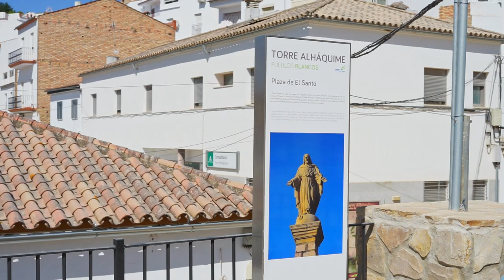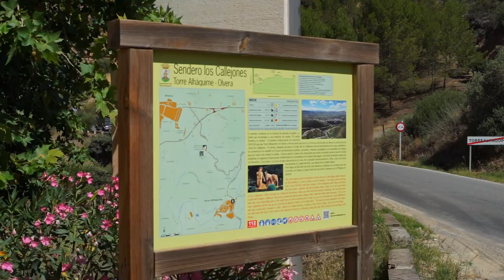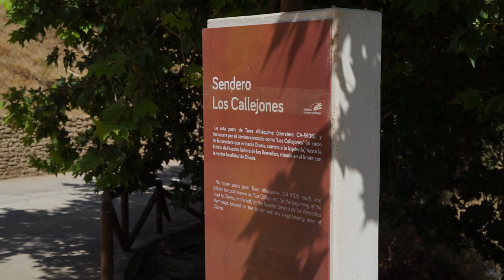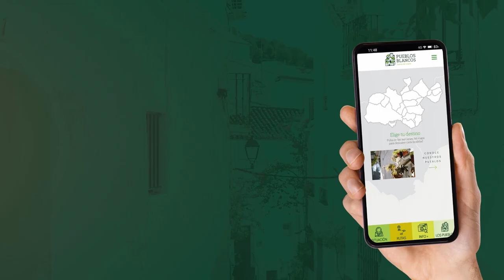Descubre el corazón de Torre Alháquime, la Plaza del Santo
¿Preparado para conocer uno de los rincones más especiales de los Pueblos Blancos?

Te presentamos la Plaza del Santo, en Torre Alháquime.

Uno de los lugares emblemáticos de la localidad es el Monumento al Sagrado Corazón de Jesús, donado por un vecino en 1952 y erigido en un terreno cedido por el Arzobispado de Jerez. Ubicado en la entrada del pueblo y rodeado de jardines y miradores conforma uno de los lugares de reunión de torreños y visitantes.